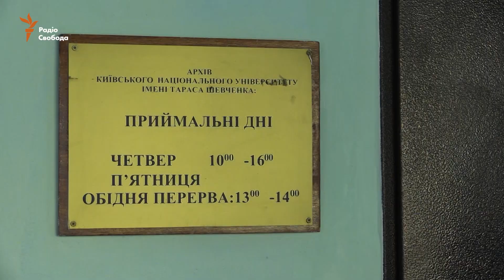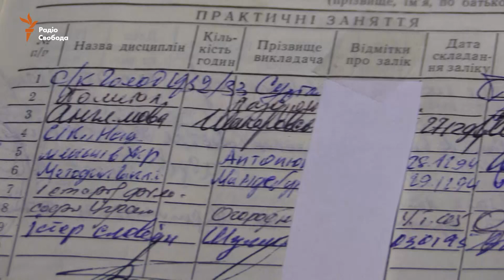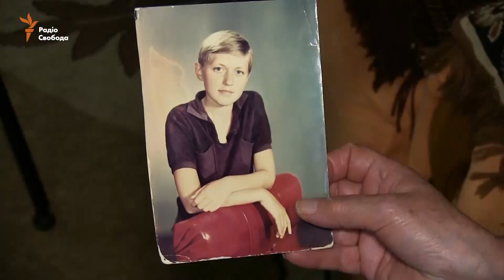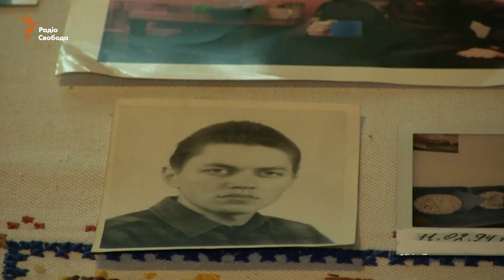В’язень Кремля Станіслав Клих не міг воювати у Чечні, бо складав сесію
Автор: Аліна Швидко

Майже півтора роки київський історик та журналіст Станіслав Клих знаходиться у російських в'язницях. Його та Миколу Карпюка звинуватили в участі у першій чеченській війні на боці Ічкерії та вбивствах російських солдат. Радіо Свобода знайшло підтвердження, що українець не перебував у Грозному взимку 1994-95 років, у чому його звинувачує російський Слідчий комітет.